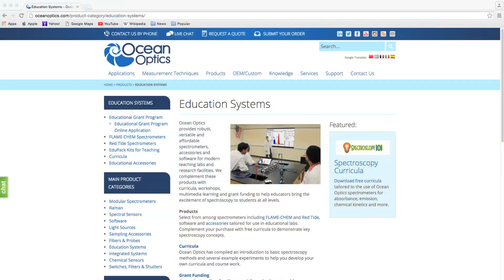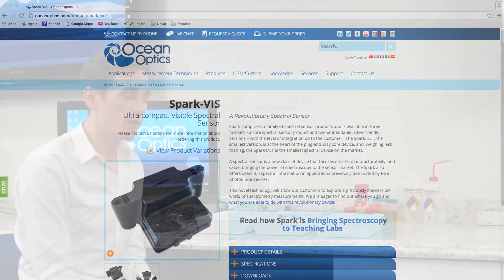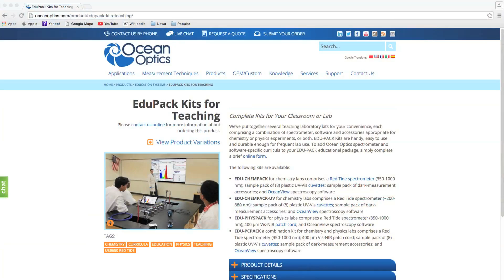Applications in Focus - Spectroscopy for Education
Miniature spectrometers and accessories offer tremendous flexibility at great value for teaching labs that require rugged, simple to use instruments that engage students and meet budgetary requirements.